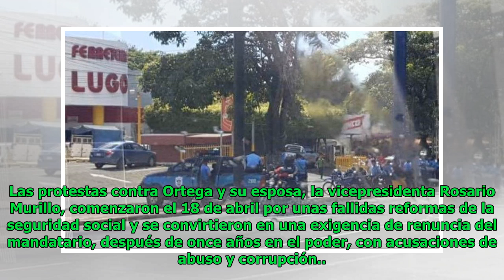Fuerte dispositivo policial en carretera a Masaya previo a marcha